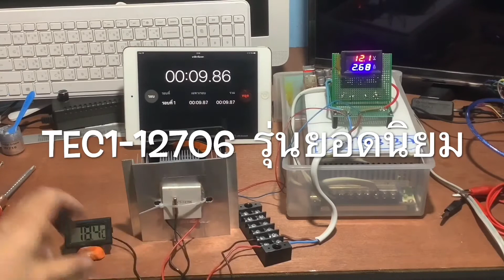ทดสอบ TEC1-12706 Thermoelectric Peltier (แผ่นร้อน-เย็น) รุ่นยอดนิยม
ทดสอบ TEC1-12706 Thermoelectric Peltier (แผ่นร้อน-เย็น) ทดสอบโดยใช้ระบบ ถ่ายเทความร้อนธรรมดาและมีพัดลมช่วยระบายความร้อน ที่ 8 นาที่ ทำความเย็นได้ 2.9 องศา 12V /2.59A